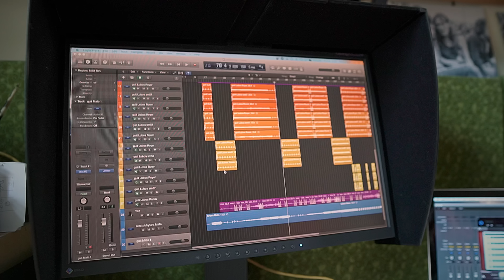STUDIO VLOG: Nahrávání kytar na singl LITTLE KINGS pro kapelu Gingerhead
Před časem jsem oznámil svůj odchod z kapely Gingerhead. S touto kapelou jsem se po skoro 9 letech rozloučil formou vydání singlu naší starší písničky Little Kings, ke které jsme natočili také moc pěkný videoklip. No a jelikož jsem celé toto nahrávání, resp. nahrávání mých kytarových partů zaznamenával na video, bylo by fajn se o to taky podělit. Zde je tedy takový můj video deníček z tohoto nahrávání.

🔖 KAPITOLY:
00:00 | Úvod
00:54 | Příprava a vybavení
03:21 | Part 1: Rozklady do sloky
04:56 | Part 2: Položené akordy do slok
05:41 | Part 3: Rozklady na závěr
07:26 | Part 4: Beglajt do refrénu
08:29 | Part 5: Metalové "dž dž dž"
09:46 | Part 6: Metalové kvílení s pákou
10:33 | Použité kytarové pedály
14:29 | Není ladička jako ladička
16:25 | Part 7: Klíčový "flažoletový" motiv
19:10 | Závěr